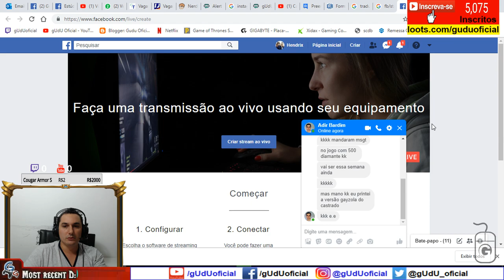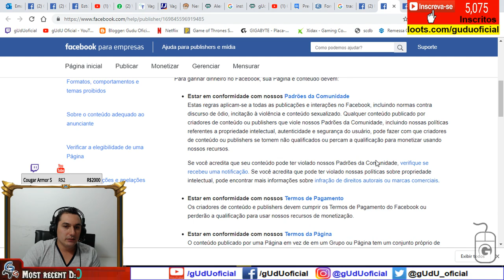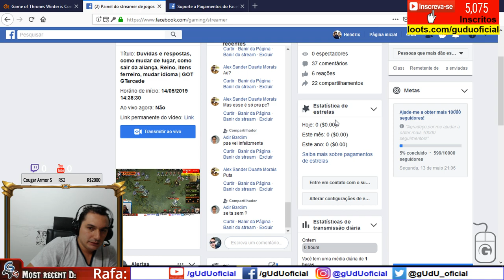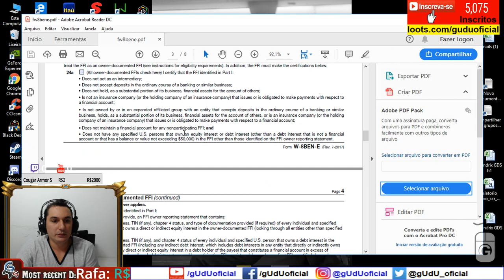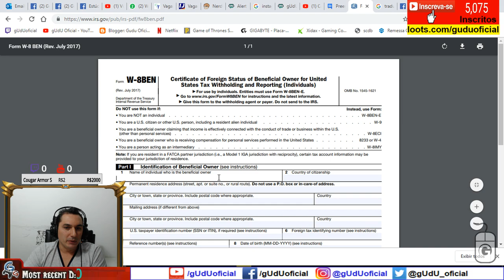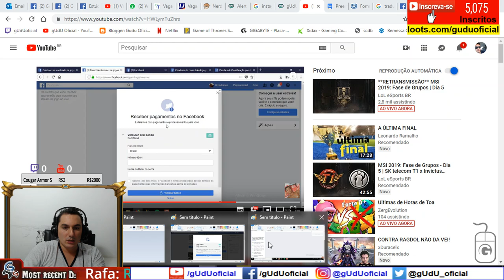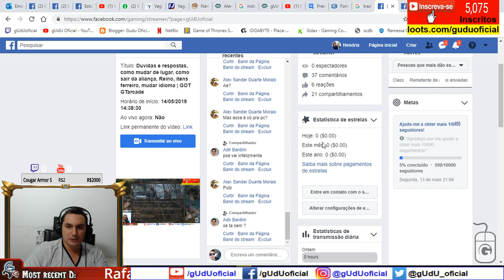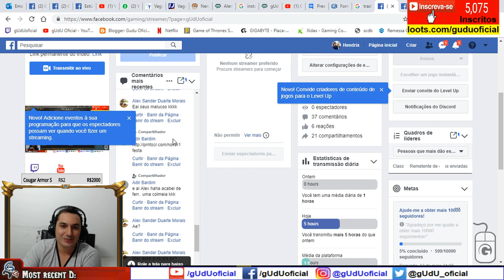Como ativar monetização estrelas livestream na pagina facebook e enviar aquivo fw8ben | Vlog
pagina do facebook fb.gg/streamer

► PicPay @guduoficial
Doe em BTC:
16RByNi1ezU1wXBrpkbjz5EAjHJtpsht7W - 1GDfe6eBaShx3q3kxKKcpJ7113ydgGU1rU -
1GzogHt9EaaCbdStoZWMd7K16mT8ayoAkK
.­. PARCERIAS. ­. ­.